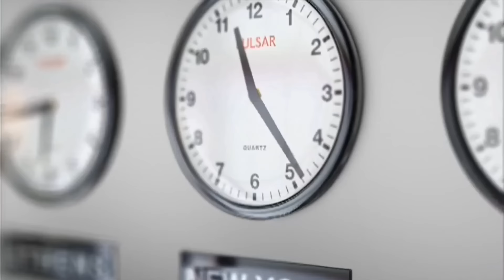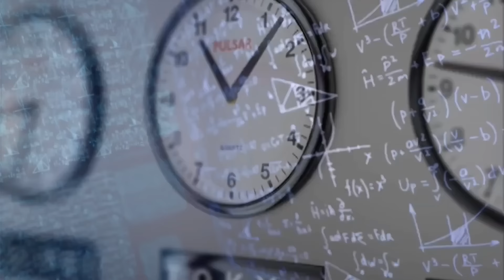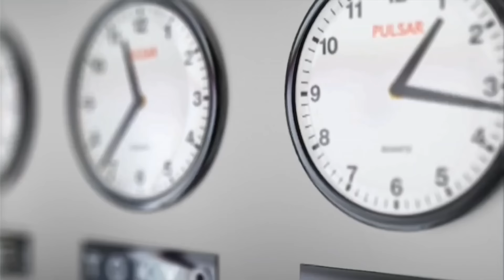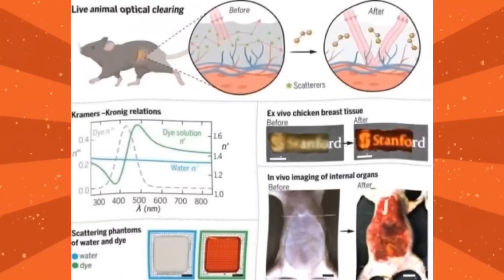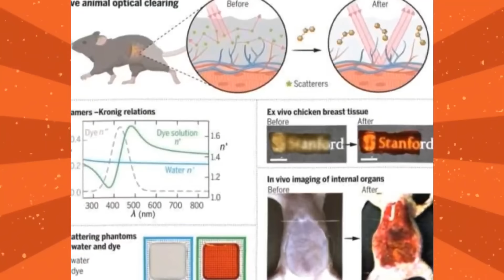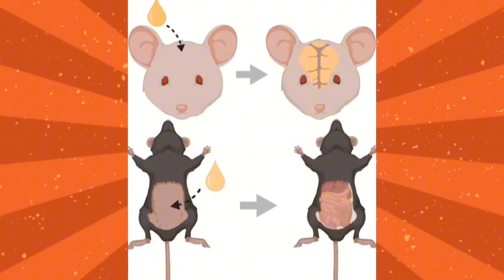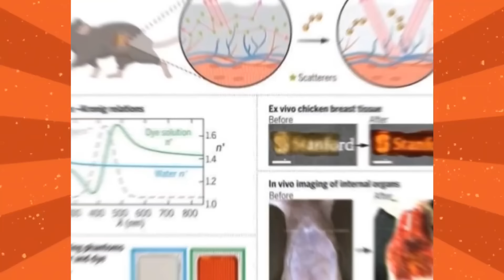dos horas de datos curiosos alucinantes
Somos curiosidad relativa un canal dedicado a la recopilación de datos curiosos.
instrumental producida por:
Josué Braga